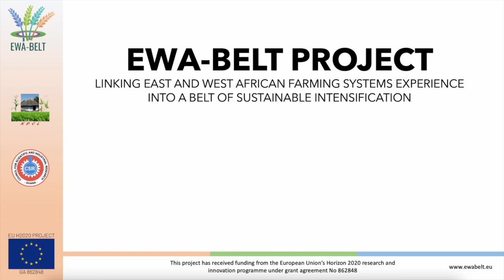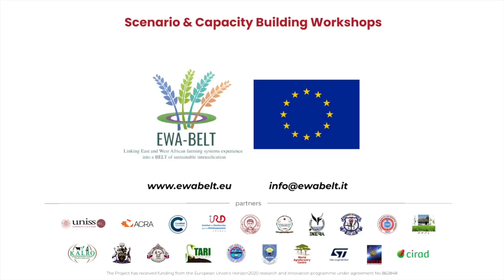Interviews during the EWA-BELT scenario and capacity building workshops in Tamale (Ghana) (Part 2)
The EWA-BELT Scenario and Capacity Building Workshops took place in Ghana in September 2023. Not only were the main Key Exploitable Results (KERs) presented during the two-days scenario workshop, but visits to the experimental fields of the partners CSIR-SARI and KDC were also conducted as part of the capacity building activities of the Project.

A series of interviews were registered during the events to collect direct experiences and feedbacks from partners. Enjoy these talks with Dr Kames Kombiok from Kundok Development Consult (KDC) and Dr Joseph Adjebeng-Danquah from Savanna Agricultural Research Institute-Council for Scientific and Industrial Research (CSIR-SARI).

to learn more about the EWA-BELT Project!

🌾Linking East and West African farming systems experience into a BELT of sustainable intensification
🇪🇺 This Project has received funding from the European Union’s Horizon 2020 research and innovation program under grant agreement No. 862848.
The opinion stated in this video reflects the opinion of the authors and not the opinion of the European Commission.
All intellectual property rights are owned by EWA-BELT consortium members and are protected by the applicable laws. Reproduction is not authorized without prior written agreement.
The commercial use of any information contained in this document may require a license from the owner of that information.